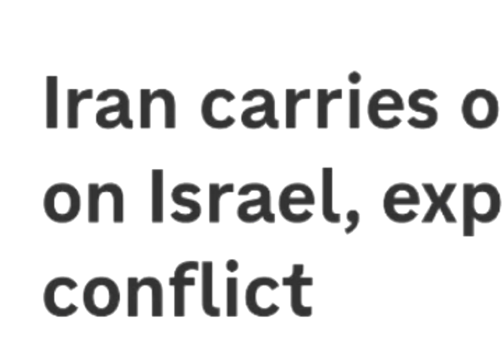इजरायल ईरान युद्ध में भारत किसके साथ है?israil